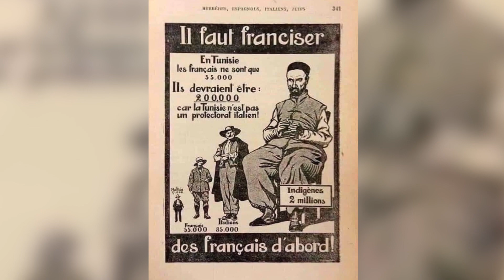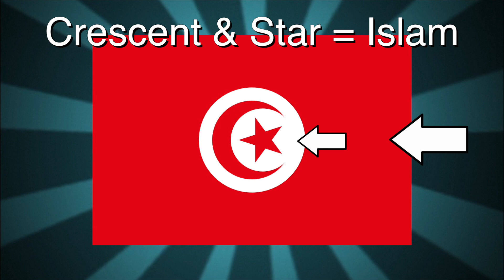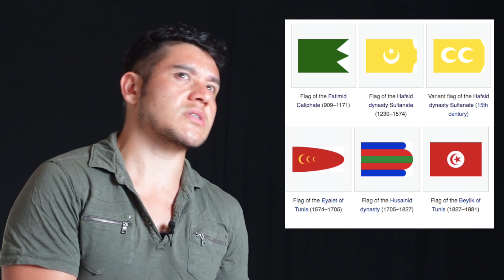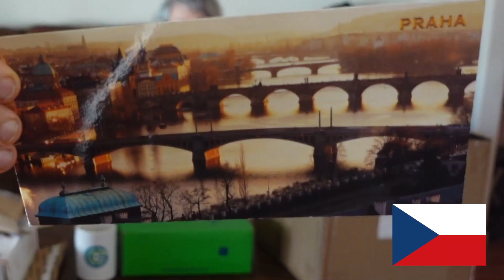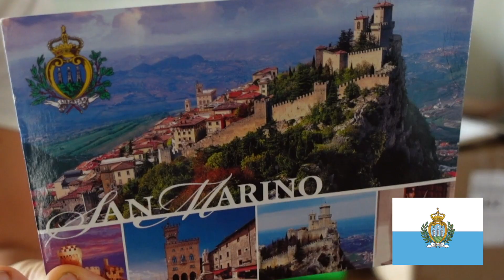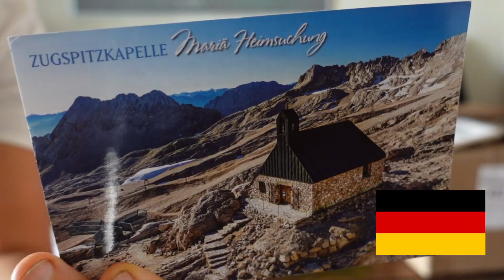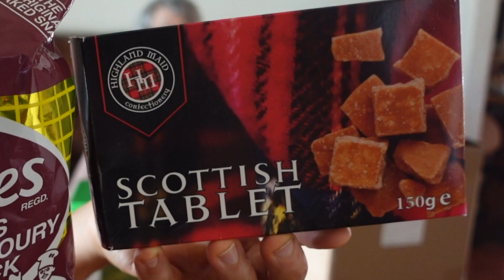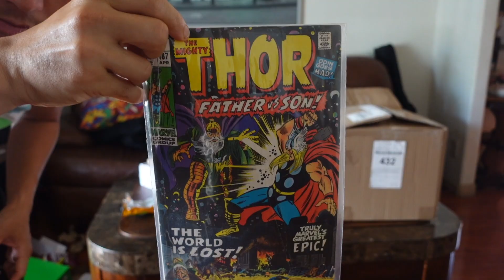FLAG/ FAN DAY TUNISIA! (Geography now)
Just follow the format until we get to the end.

1905 N Wilcox ave, # 432